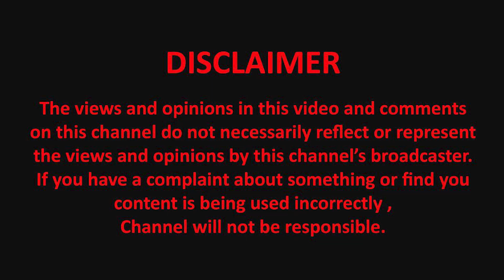குழந்தைகளை டார்ச்சர் பண்ணாதீங்க | SAMUTHIRAKANI | VELMURUGAN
Fpage: @desathinkural tndk